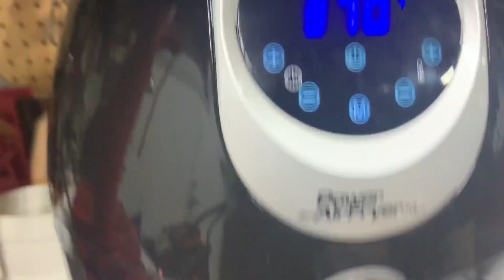power AirFryer XL (si te sucede esto no la tires en la basura mira este video antes 👏